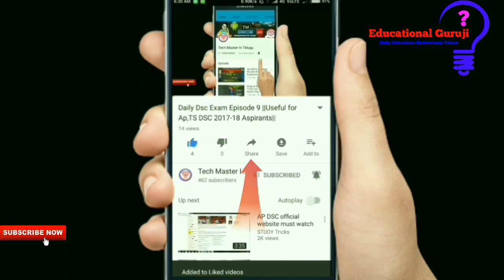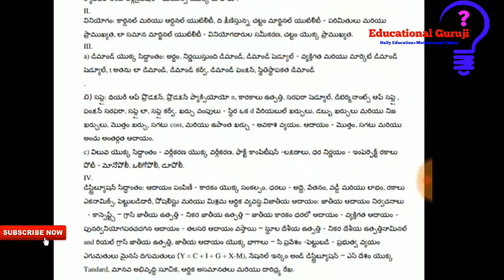TS TRT DSC 2017 SA Social Syllabus In Telugu||Don't Miss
1-10 వ తరగతి All Books Pdf Available 🤗

Pls Support...
Finally...